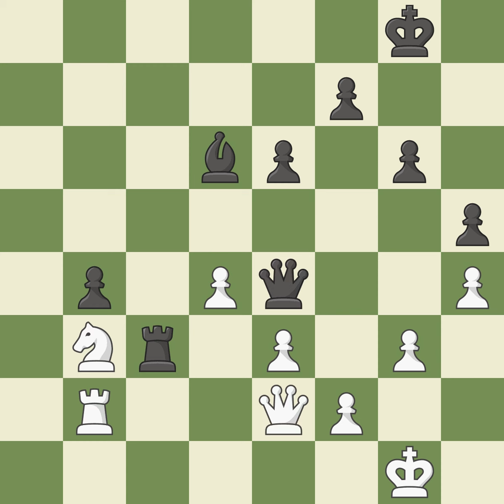Queen's Gambit Declined: Harrwitz, Two Knights, Blockade Line, Event 29th ECC Open 2013